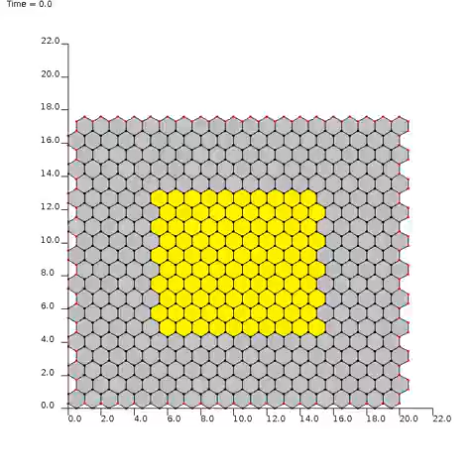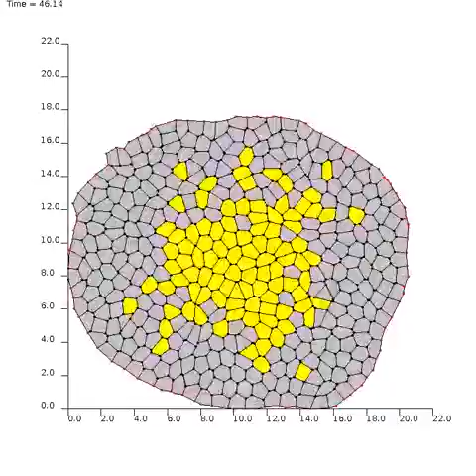Cell Sorting - CHASTE - Checkerboard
Checkerboard patterning due to differential adhesion with random edge contractility
Credit: Eviatar Bach (NSERC USRA, 2015)